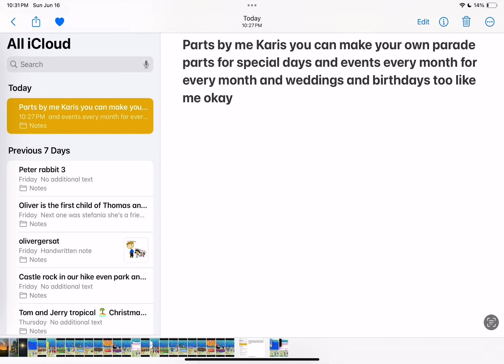A note 📝 🗒️ to you from me about parades